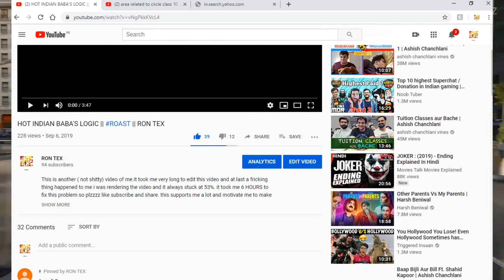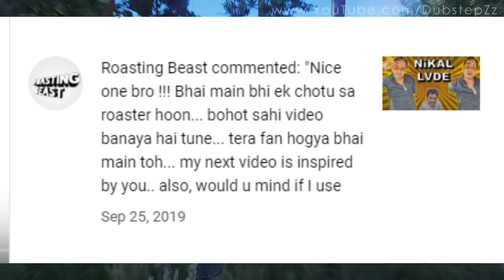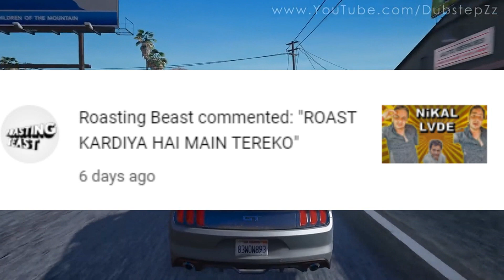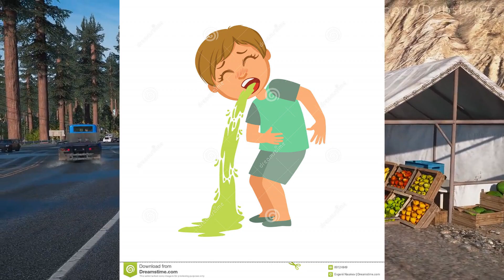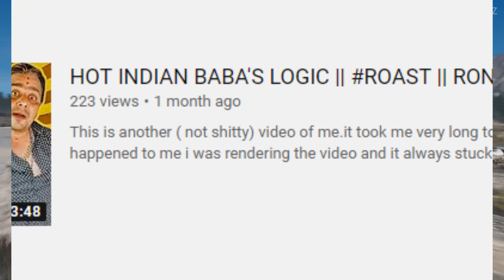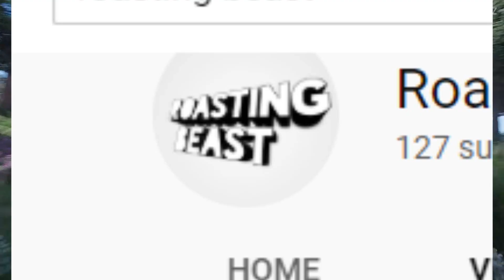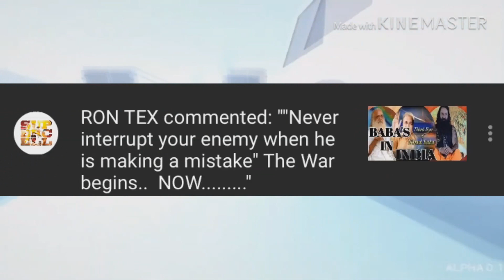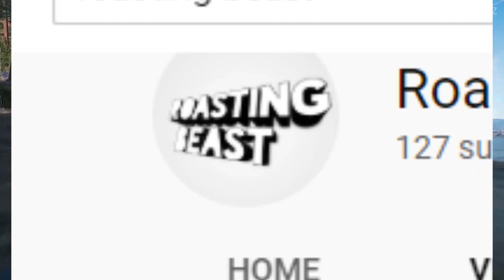THIS HAPPEN WHEN WRONG PERSON TRY TO DO RIGHT THINGS || 100 SUBS SPECIAL || RONTEX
FUUUUUCCCCKKKKK YOOOOOOUUUUUU     '

It to me very long to make this video and when I completed it came up with an error when rendering/producing video it always stuck at 34% and it took me 2 days to figure out the problem

by the way, roasting is just for fun and no one should get hurt of this video especialy persons of roasting beast side

if you are still reading you are the freest person in the world.
I have nothing more to say bye...